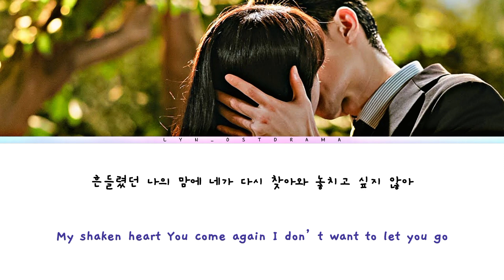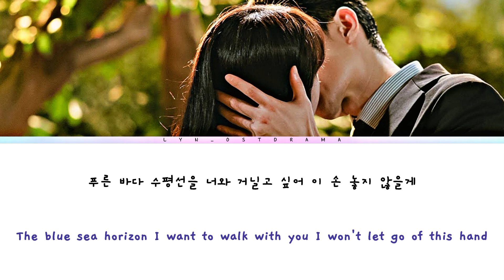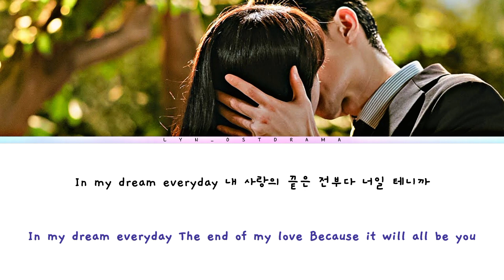재만 (JAEMAN) – Time Into You (너로 물드는 시간) – My Sweet Mobster OST –Han_Eng Lyrics Video || lyn_ostdrama